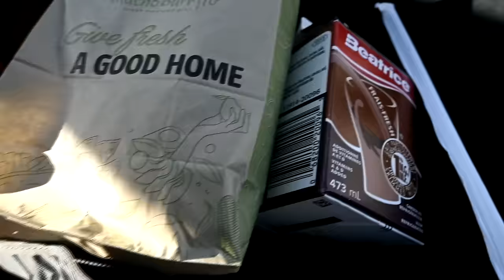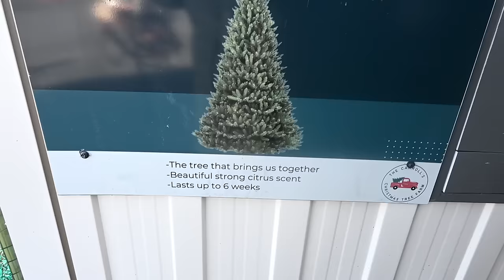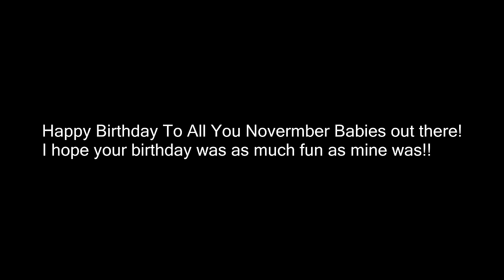My Most Embarrassing Birthday Ever!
DaybyDayVlogs
110 North Front Street - A3,
Suite #213
Belleville, Ontario, K8P 0A6
Canada